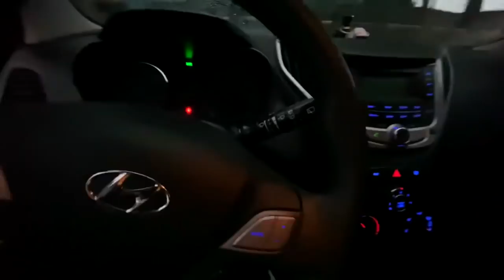FOMOS NA RODA GIGANTE PELO ESGOTO